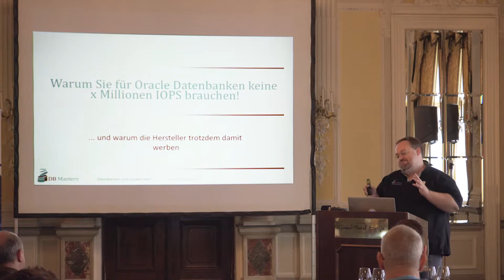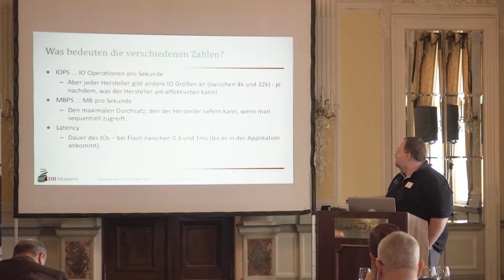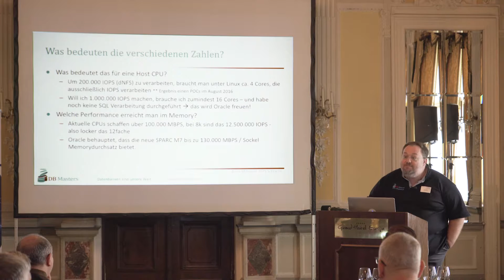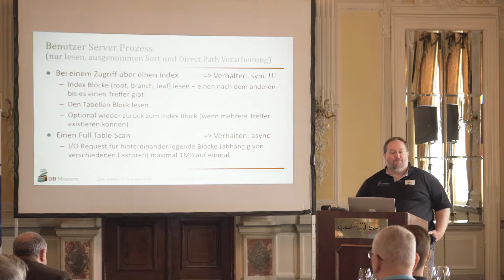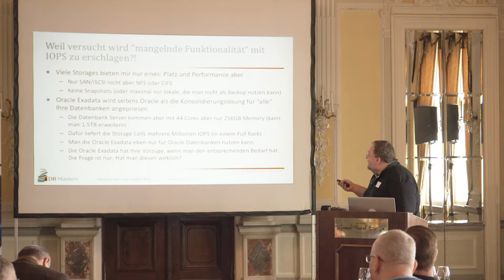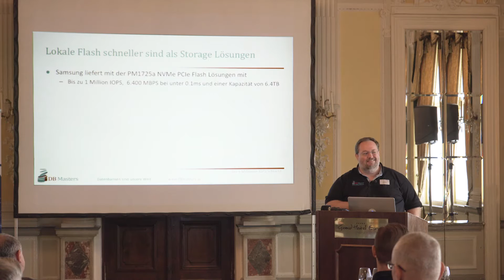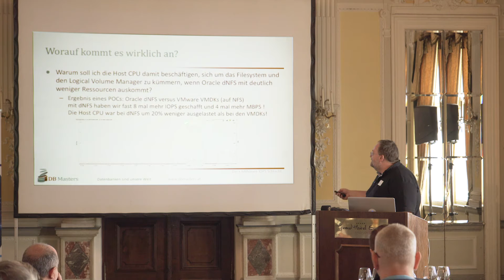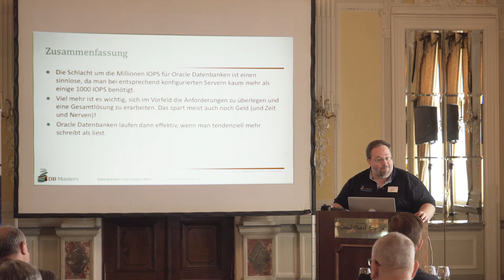Warum Sie für Oracle Datenbanken keine x Millionen IOPS brauchen!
... und warum die Hersteller trotzdem damit werben.
Viele Storageanbieter werden damit, dass Sie (mehrere) Millionen IOPS für Datenbanken zur Verfügung stellen können. Wir zeigen eine kurze Marktübersicht und gehen dann darauf ein, warum das für Datenbanken eigentlich komplett sinnlos ist. Im Vortrag werden auch die verschiedenen IO Anforderungen der Oracle Datenbank behandelt. Im letzten Teil zeigen wir worauf es wirklich ankommt.